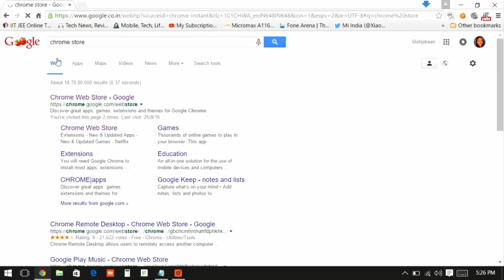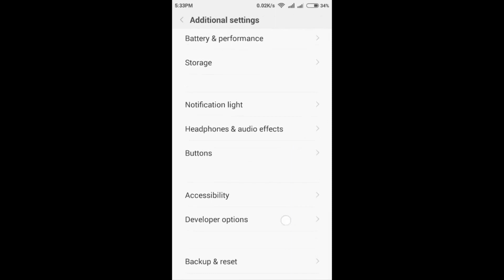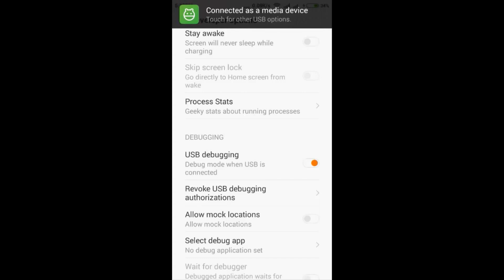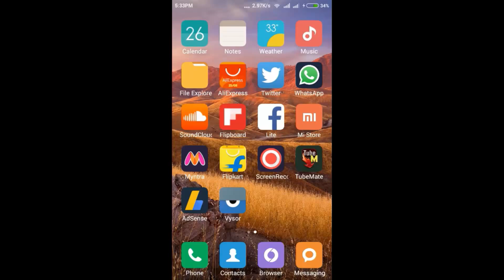Control your Android on PC with Vysor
You can now control your Android device with your computer through the Chrome extension Vysor. Works on any computer that runs the Chrome browser. Still in beta as of this video, so keep that in mind.
Please Leave A Like I Worked Hard On This